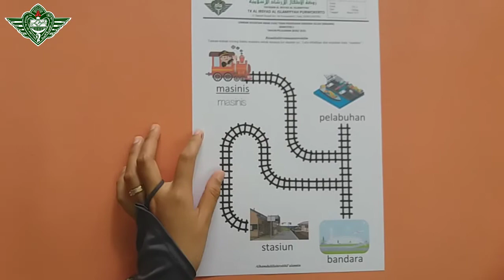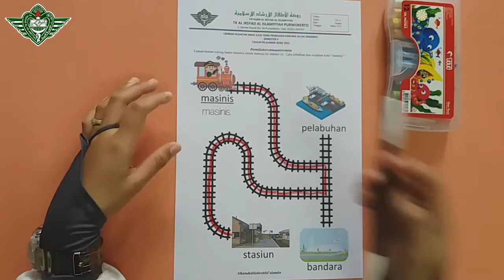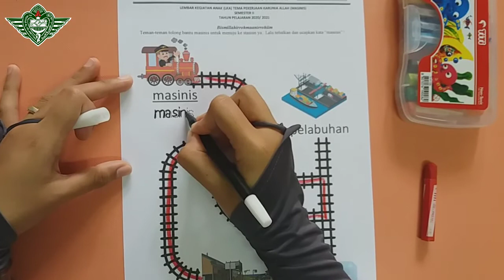Pekerjaan Karunia Allah | Mengenal Profesi Masinis